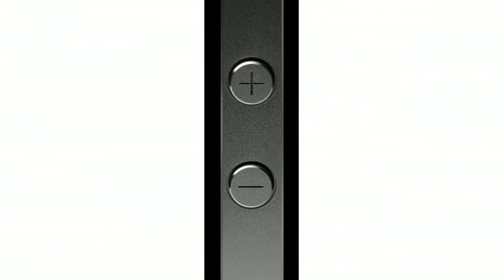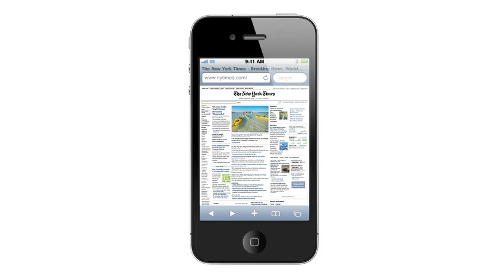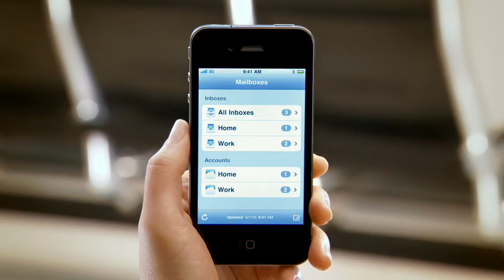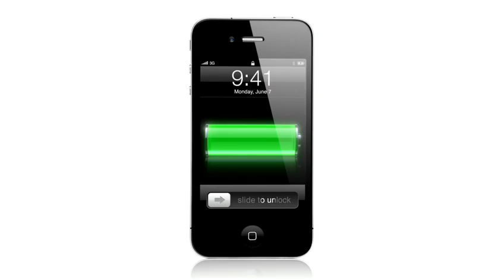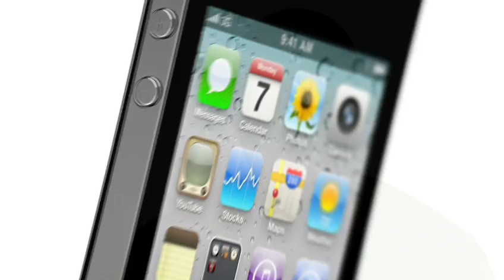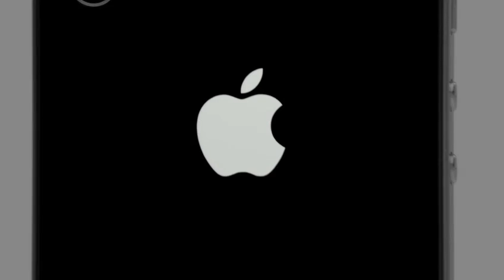iphone 4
nuevo iphone

valor 199 a 299 dolares

disponible a partir de 24 de junio